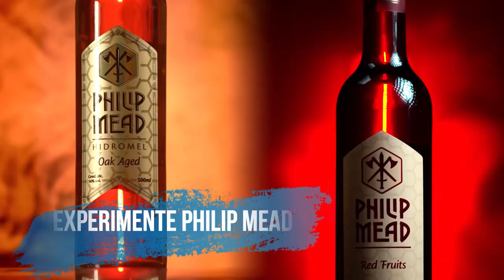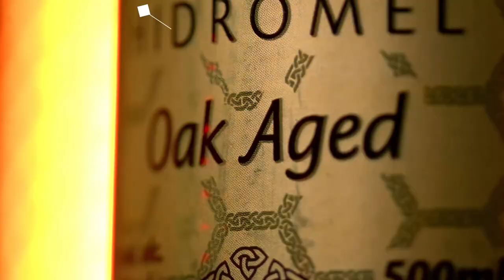O QUE É O SEXLOG? | Cortes do Prosa Guiada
MAYUMI SATO - Prosa Guiada #64